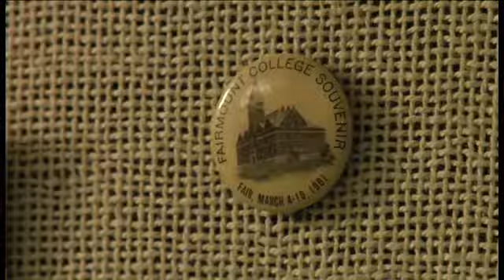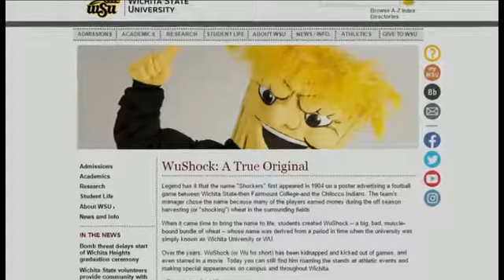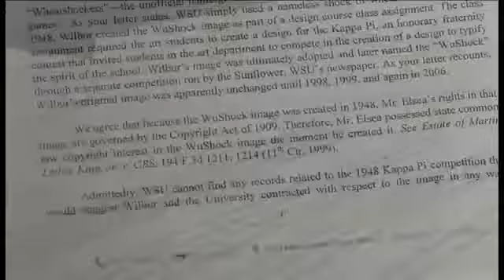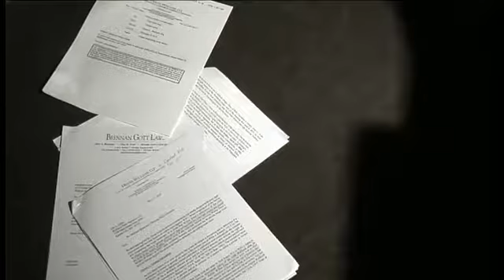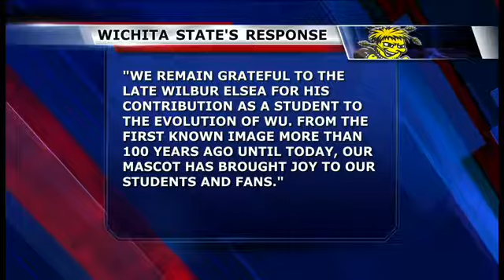Wilbur's Woo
KWCH Sports Feature
Rachel Skytta & Brian Gordon